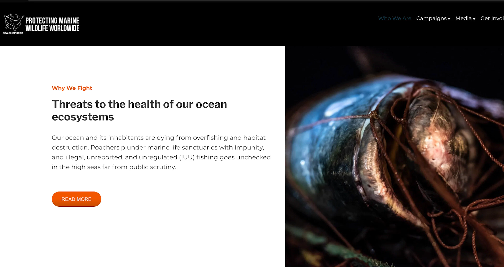Cancer Season 2021 - The Cosmic Eye Forecast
Vanessa Montgomery and Tony Howard chat about all things Cancer, PLUS the new Moon and full Moon, the major planetary alignments this month, declination, Mercury turning direct, and the opportunity transits this month.

Highlights: Mercury square Neptune, Mars opposite Saturn, t-square with Mars-Saturn-Uranus, monthly parallel aspects, end of the out of bounds period, and Mercury trine Jupiter.

Classic Cancers: Margot Robbie and Tom Hanks.

Tony shares the dates for the annual bundle registration period for the four-year program in 2021.